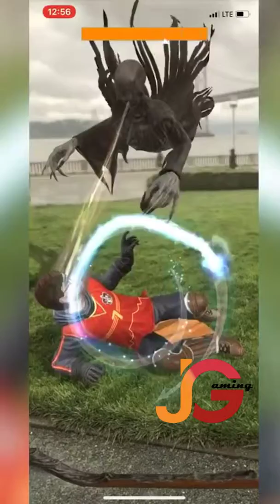ASÍ SON LOS COMBATES DE HARRY POTTER: WIZARDS UNITE A LO POKÉMON GO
Parece cosa de magia.

Tras una larga espera por fin podemos ver en movimiento los combates del nuevo Harry Potter: Wizards Unite el juego de Warner Bros. para móviles que bebe del éxito de Pokémon Go para llevar la franquicia del joven mago a la realidad aumentada.

En Harry Potter: Wizards Unite, la aventura del jugador comienza como parte de Las Fuerzas Especiales del Estatuto del Secreto que trabaja para resolver el misterio de la Calamidad que amenaza al Wizarding World. Las brujas y los magos de todo el mundo deben unirse para lanzar hechizos y devolver todo los rastros (artefactos, criaturas, personas e incluso recuerdos) atrapados por la magia, a su lugar correspondiente en un esfuerzo por mantener la magia oculta a los ojos de los muggles.

Mediante pequeños minijuegos de gestos y agilidad se nos permite lanzar hechizos ofensivos y defensivos para plantar cara a criaturas mágicas, brujas y magos conocidos de la licencia.

El juego llega a iOS y Android este año y las inscripciones ya están abiertas y así podra recibir un aviso de disponibilidad tan pronto el juego esté listo para descargarse.